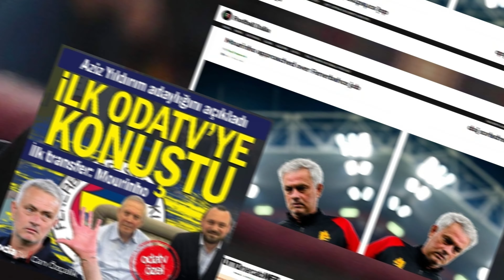MOURINHO'S NEW ADDRESS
Emphasizing that he would bring Portuguese coach Jose Mourinho in charge of the yellow-lacivertli team if elected president, Yıldırım said:

"From now on, Fenerbahçe does not have the luxury of saying 'our boy' and continuing with those names. Fenerbahçe must compete with great teams with great coaches. This struggle should be both in Turkey and abroad. Fenerbahçe must be the champion in Turkey and at least play the final abroad. We have been working on this. Last week I met face to face with Mourinho. We had a 2-hour meeting. I told him, 'Fenerbahçe needs you and you need Fenerbahçe.' I said, 'There will be three presidential candidates, whichever one wins, come to Fenerbahçe. Don't come because I want you to.